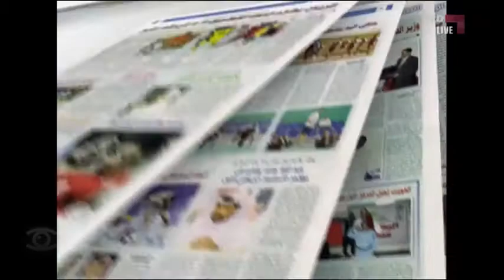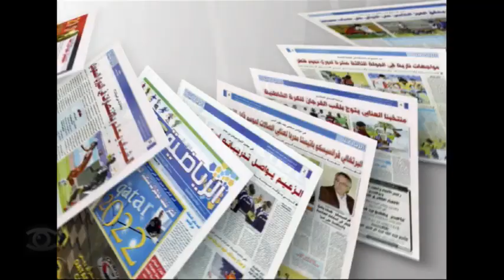19/4/2012 - جرايد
جرايد